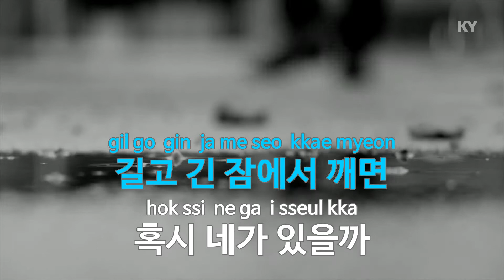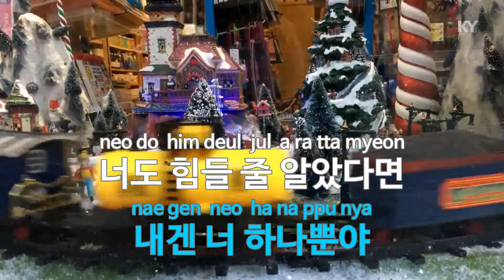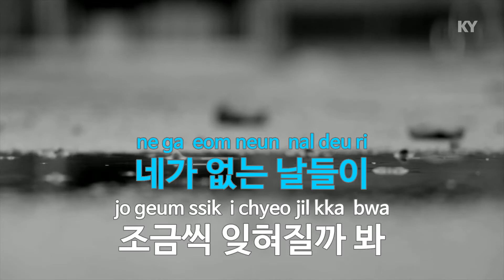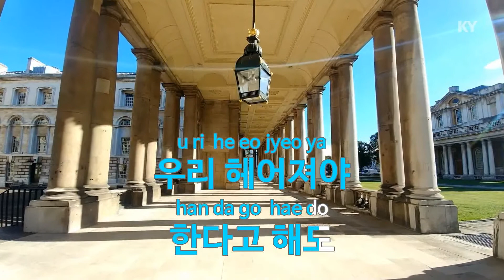IF(드라마 '당신이 잠든 사이에') - 정준일(Jung Joonil)(While You Were Sleeping OST) (KY.90673) / KY Karaoke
★ 곡 정보 ★
번호 : 90673
제목 : IF(드라마 '당신이 잠든 사이에')
가수 : 정준일
작사 : 정준일
작곡 : 정준일

Copyrightⓒkeumyoung